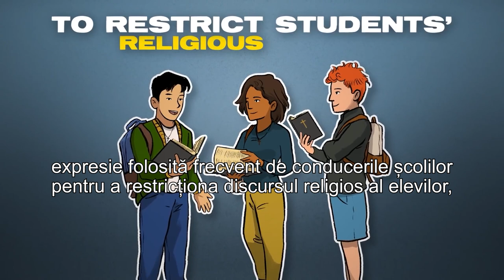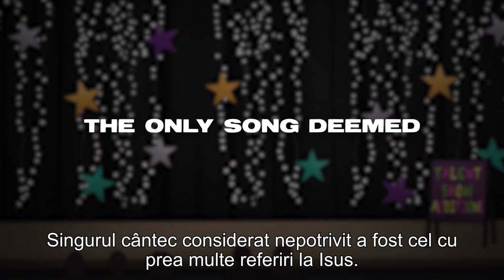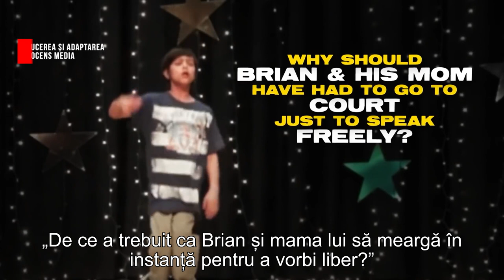Școala nu poate cenzura libertatea de exprimare a elevilor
CIF: 33686860